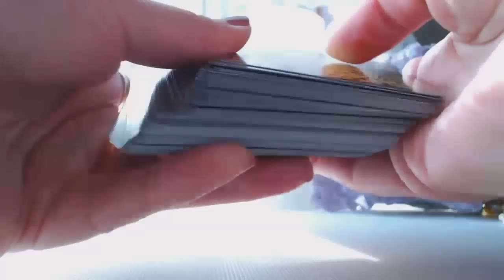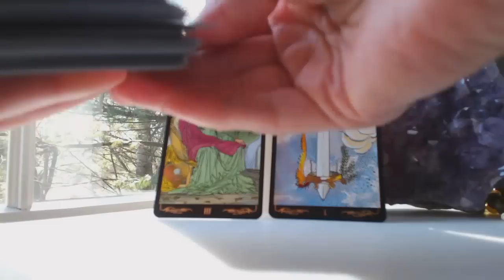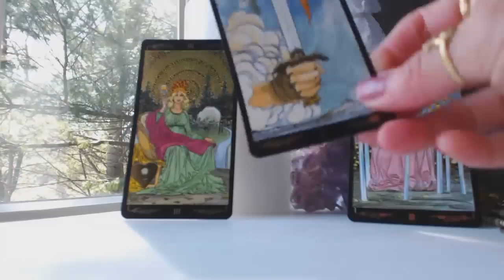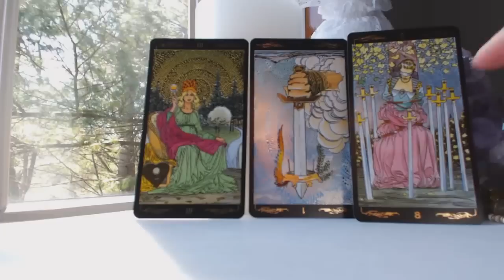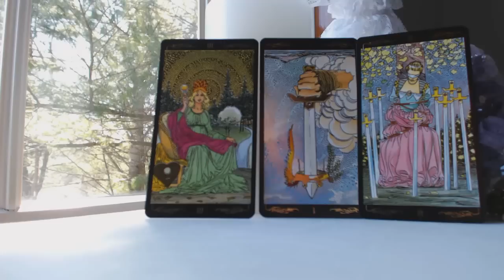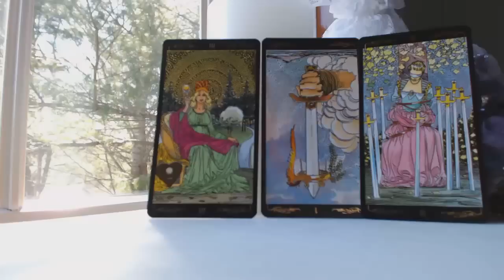ARIES May 2016 Monthly Intuitive Tarot Astrology Love Horoscope Card Reading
Traceyhd gives the monthly May 2016 intuitive tarot card reading for Aries. What will the month be like? Watch & find out.